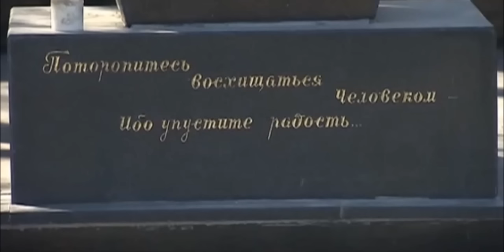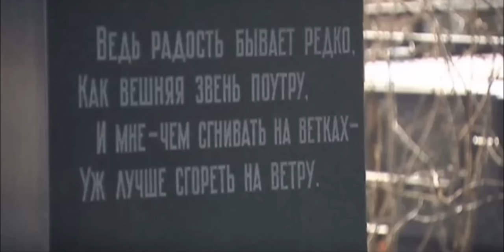ДМИТРИЙ СУЛЕЙ- ХАСАН (СТИХИ- ОЛЕГ АЛЬПИЙСКИЙ)